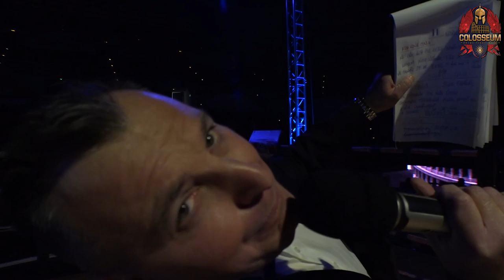COLOSSEUM IV Fight: Sefit vs Petaroudis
Qose Shefit vs Philippos Petaroudis  01/12/18 PAOK Sports Arena
Video: Konstantinos Konstantinidis FOCUSFILM